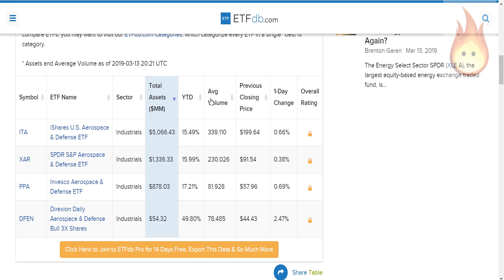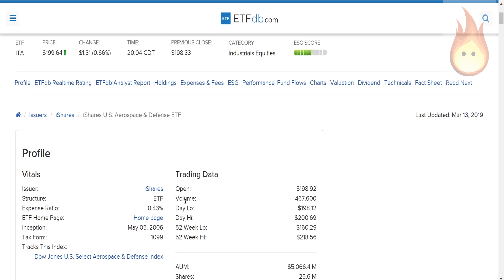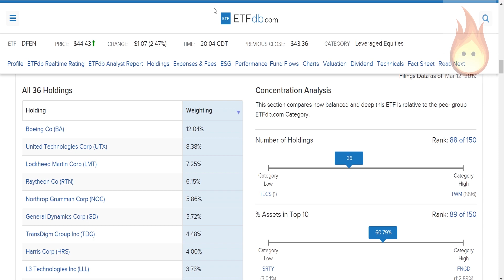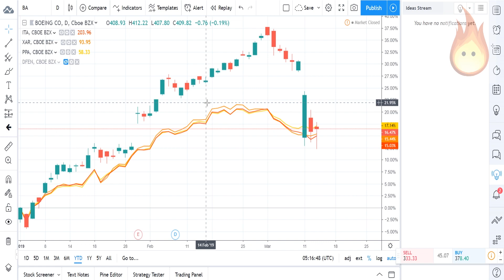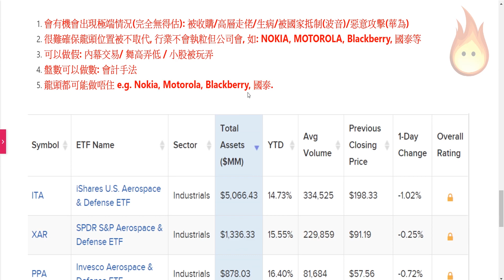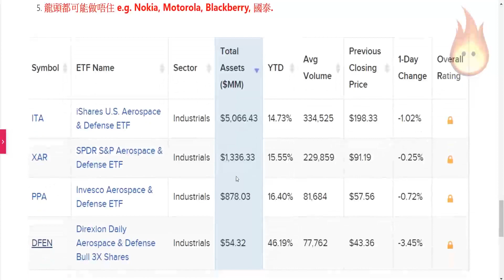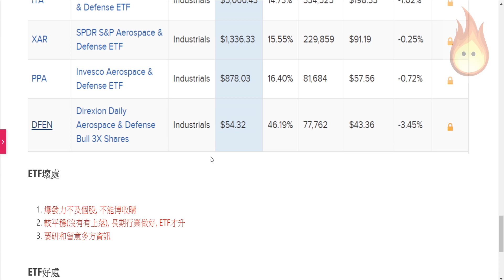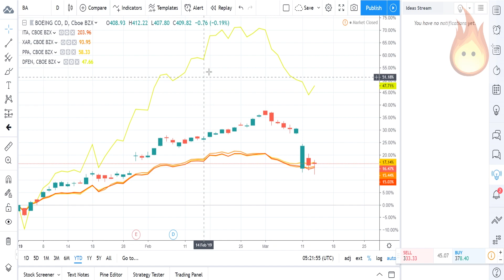[ETF(七)] 買左波音好大獲? 波音 和 航空ETF比較(下) 波音 ETF BOEING #737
[ETF(七)] 買左波音好大獲? 波音 和 航空ETF 波音 ETF BOEING #737

今日想同大家分享我對波音和航空業ETF睇法.:

BOEING 全球最大航空/飛機生產商

個股好處

上落波動較大, 易做到大升大跌, 適合追求刺激人士
博收購

個股壞處

會有機會出現極端情況(完全無得估): 被收購/高層走佬/生病/被國家抵制(波音)/惡意攻擊(華為)
很難確保龍頭位置被不取代, 行業不會執粒但公司會, 如: NOKIA, MOTOROLA, Blackberry, 國泰等
可以做假: 內幕交易/ 舞高弄低 / 小股被玩弄
盤數可以做數: 會計手法
龍頭都可能做唔住 e.g. Nokia, Motorola, Blackberry, 國泰.

ETF壞處

爆發力不及個股, 不能博收購
較平穩(沒有有上落), 長期行業做好, ETF才升
要研和留意多方資訊

ETF好處

波動性較低 (無咁刺激)
不可能做假(除非收買哂全部公司)
可以用槓桿加快進度(不過唔少壞處, 後話)

★█推薦影片█★

理財.買樓

周圍貢

有趣.實用

新聞有野講